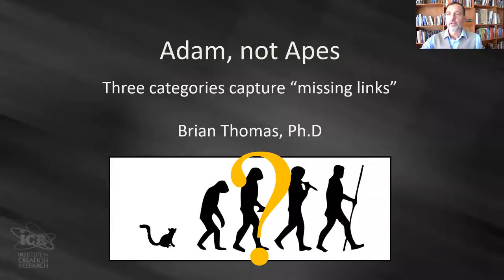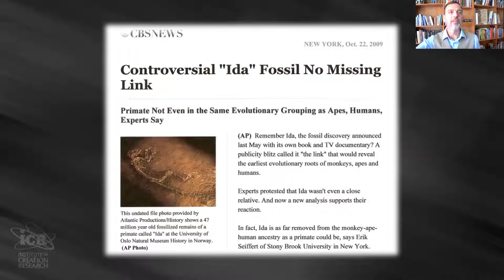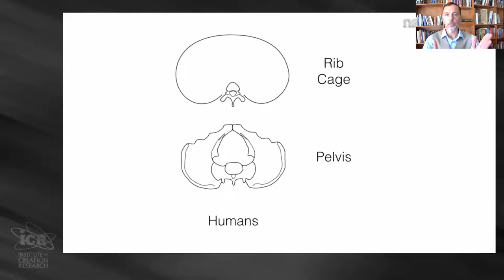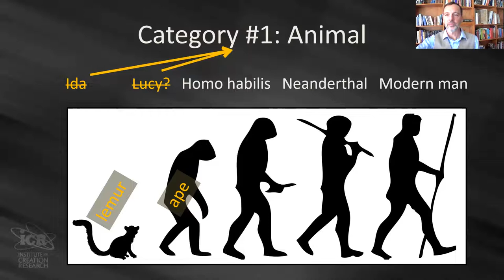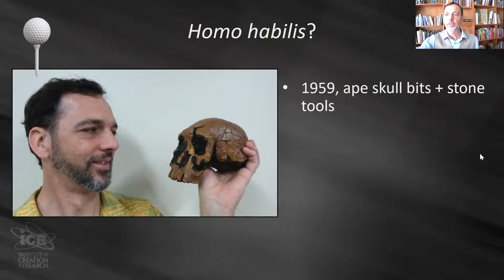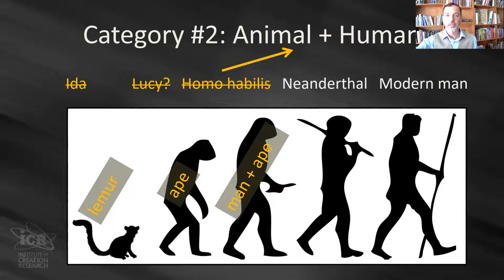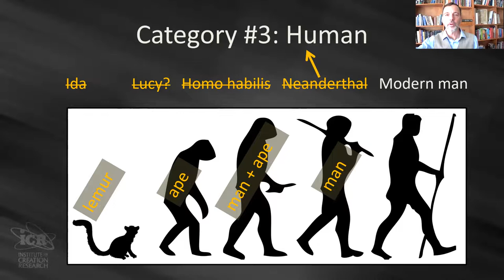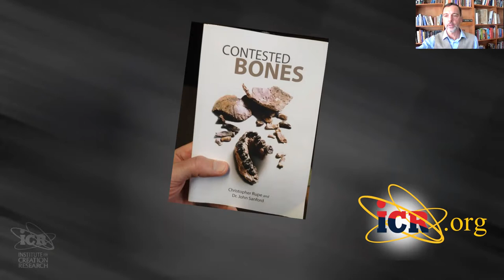Brian Thomas - Adam, Fossils, and Apes